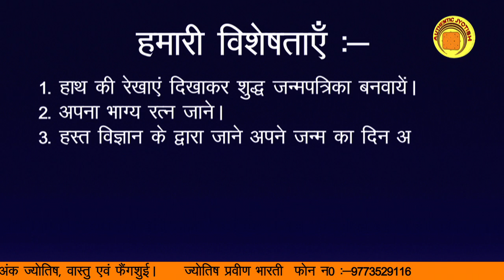कैसे हनुमान चालीसा बदल सकता है आप की जिंदगी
कुंडली क्या होती है? इसका हमारे जीवन में क्या महत्व है?

Do you know  Best Astrologer in Delhi NCR? Astrologer Parveen Bharti is one of the Top Famous Astrologer in Delhi NCR. He has vast experience in astrology science and that’s why he gives you the best remedy for your life. He is also known as the Love Problem Solution Astrologer in Delhi.